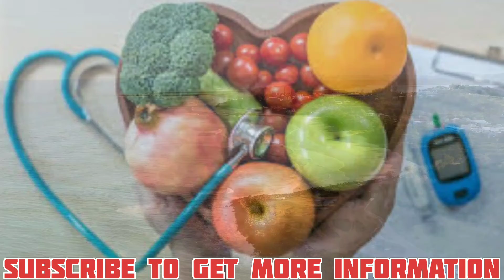মহিলাদের মধ্যে কেন বেশি মধুমেহwhy women more diabetic than men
This video is about...Why is diabetes more severe in women than men?

Both men and women suffer from diabetes. But experts say the effects of honeydew on women are more severe than on men. Women also have a higher risk of dying from diabetes. Also because of diabetes, women like to suffer from heart disease, kidney problems, blindness and depression. This disease even causes them to become friends.
According to experts, maintaining a healthy lifestyle and healthy eating habits is very important for women to maintain blood sugar levels. In addition to this, regular physical exercise is also very important. According to them, in the case of women, whenever the blood sugar level rises above normal, they get more and more physical illnesses. Diabetes can have such devastating effects on women that it can be fatal if left untreated or untreated. From heart attack to blindness or depression, diabetes has a more detrimental effect on women than men.

Diabetes also increases women's risk of heart disease, health experts say. This increases the risk of heart attack, stroke. Also, in women, kidney problems, fatigue, blindness and even infertility can occur as a result of diabetes.
Experts also suggest how to maintain blood sugar levels.

1. According to experts, diabetes is never a cure-all. Once this disease occurs, it lasts forever. But it is possible to maintain blood sugar levels. He needs to eat fresh fruits, vegetables and grains regularly.

2. Oil spices, foods, grills, sweets, soda, etc. should be avoided.
3. Regular physical activity maintains blood sugar levels.